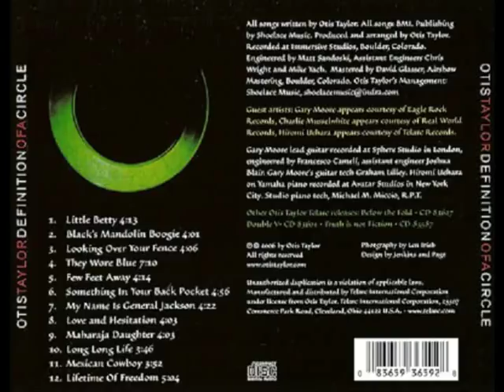Otis Taylor - Definition of A Circle [Full Album]